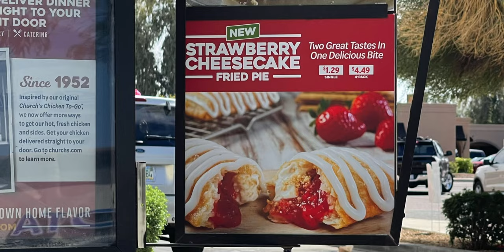Church's NEW Strawberry Cheesecake Fried Pie Food Review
Strawberry cheesecake pie? Say less!